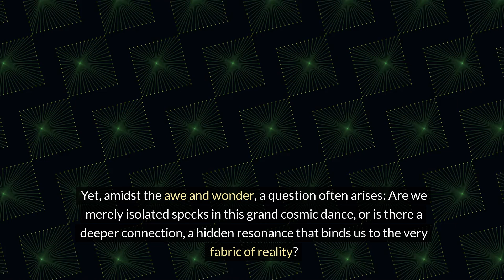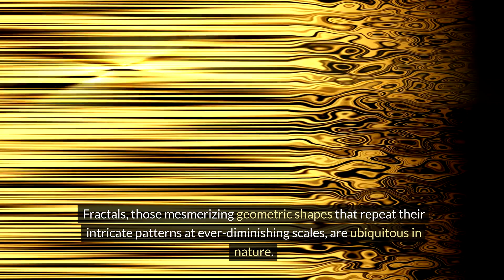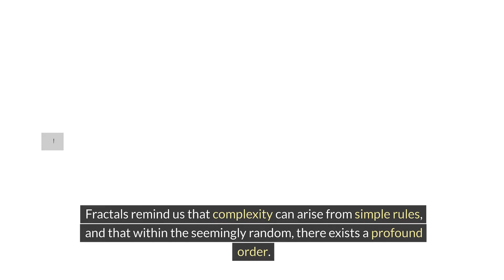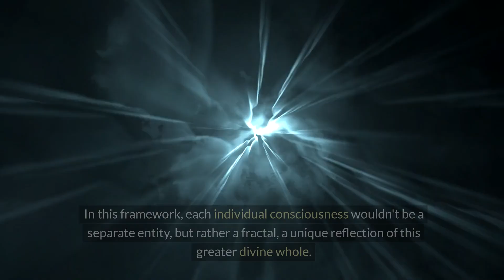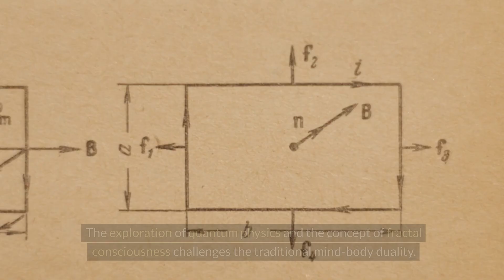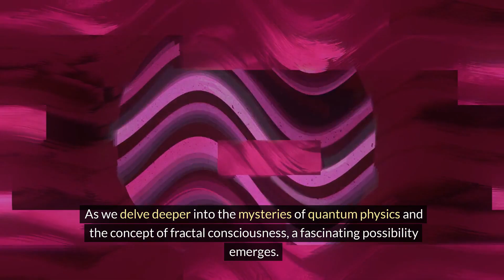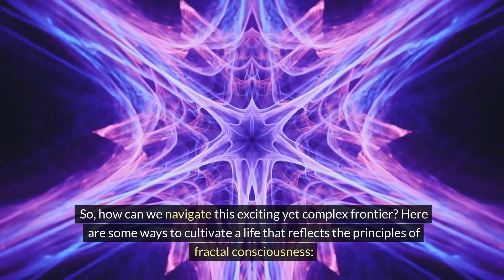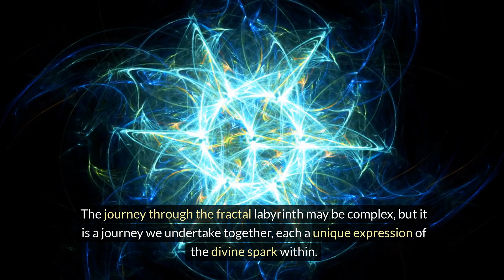Exploring the Fractal Tapestry: Unveiling the Divine Spark Within Quantum Physics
Gazing upon the night sky, a tapestry of twinkling stars stretching across the infinite canvas of darkness, it's easy to feel humbled by the vastness of the universe. Yet, amidst the awe and wonder, a question often arises: Are we merely isolated specks in this grand cosmic dance, or is there a deeper connection, a hidden resonance that binds us to the very fabric of reality?

Join us as we dive into the enigmatic realm of quantum physics, where the laws of the everyday world unravel, revealing a reality far more intricate and interconnected than we can ever imagine. Here, particles defy our classical notions of solidity, behaving as both waves and particles simultaneously (wave-particle duality). They exist in a state of superposition, encompassing all possible states until the act of observation collapses this wavefunction into a single reality. Stranger still, particles can become instantaneously linked through entanglement, sharing a fate regardless of the distance separating them.

Discover how fractals—those mesmerizing geometric shapes that repeat their intricate patterns at ever-diminishing scales—are ubiquitous in nature and may be the fundamental language of the universe itself. Explore the spiritual dimension, where individual consciousness is seen as a fractal reflection of a greater divine whole, and consider the profound implications for how we view ourselves and the world around us.

This journey through quantum physics and fractal consciousness challenges traditional mind-body duality, suggesting that consciousness is an intrinsic aspect of the universe itself. We are not separate observers of reality, but co-creators, participating in the grand cosmic dance through our very existence.